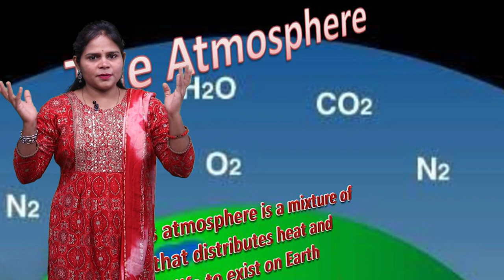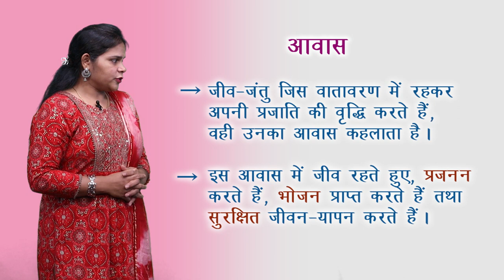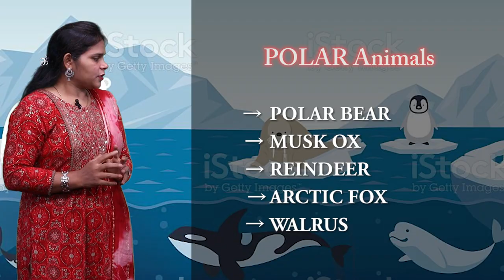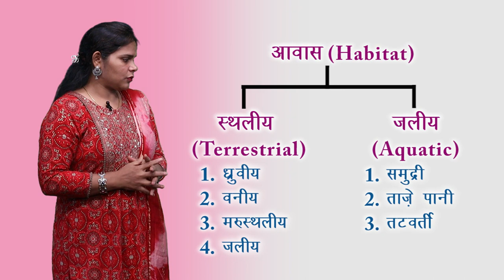CLASS 9th | SCIENCE | CHAPTER 17 | NATURAL HABITAT | प्राकृतवास | NEW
CLASS 9th | SCIENCE | CHAPTER 17 | NATURAL HABITAT | प्राकृतवास | NEW 1